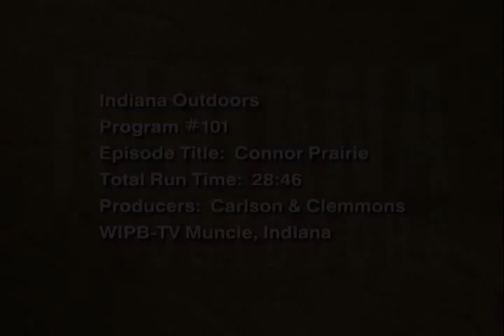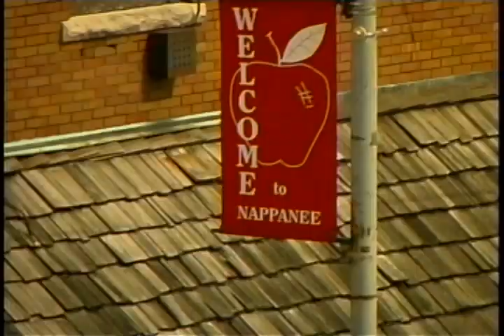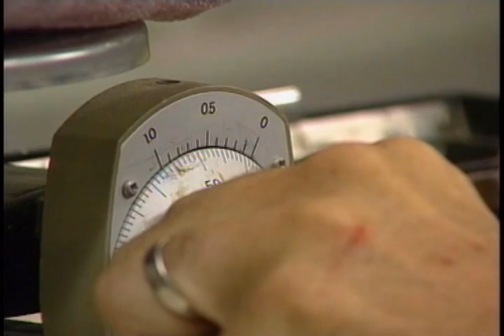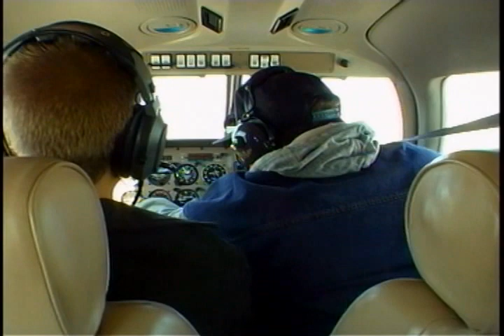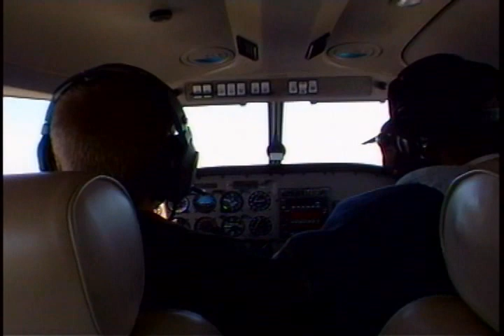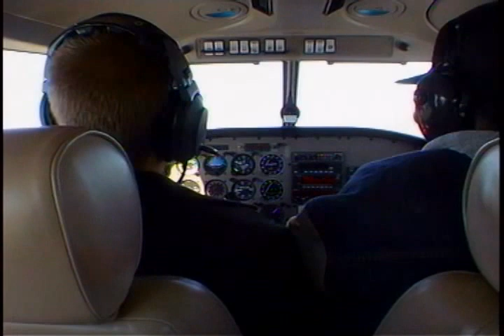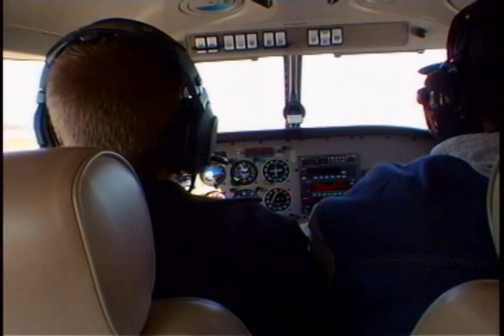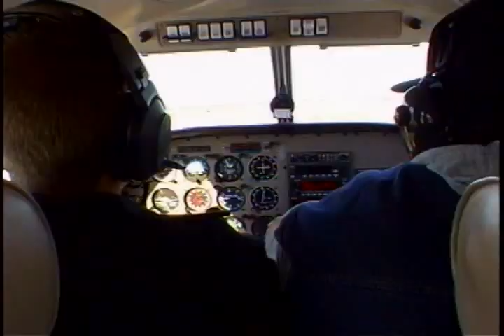Indiana Outdoors episode 101, Connor Prairie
Indiana Outdoors, a WIPB-TV program created and produced as a partnership between Ball State University and the Indiana Department of Natural Resources, highlights outdoor life in Indiana.  The program documents areas of interest including state parks and recreational facilities, Indiana wildlife and ecology, historic sites, and outdoor festivals.  Episodes of Indiana Outdoors included in this collection date from 2001 to 2007.  The show was produced by Nancy Carlson and Samuel Clemmons of Ball State University and the principle hosts were broadcaster Jill Ditmire and Don Van Meter, Professor of Natural Resources at Ball State University.)

This episode includes an introduction by First Lady of Indiana Judy O'Bannon, an exploration of the Connor Prairie living history museum in Hamilton County, a segment entitled "Celebrating the Apple" in which the Nappanee Apple Festival is visited, a Hartford City Civil War reenactment in "Playing War, "Learning to Fly" showing peregrine falcons being re-introduced to the wild in Muncie, and "Up in the Air" at the Muncie airport, about learning to pilot an airplane.

Funded by the Virginia B. Ball Center for Creative Inquiry, Ball State University, Indiana Department of Natural Resources, and WIPB-TV.

To access this content in the Ball State University Digital Media Repository